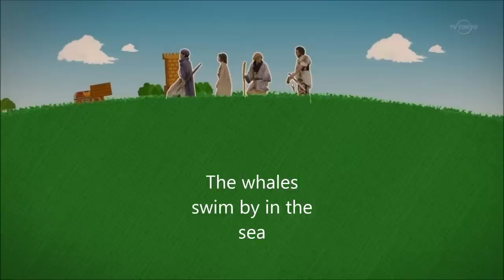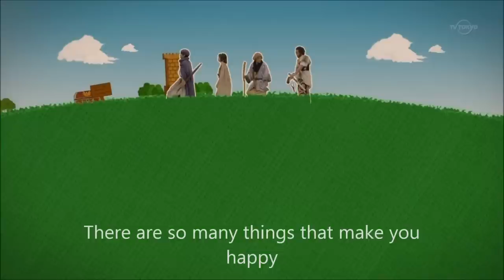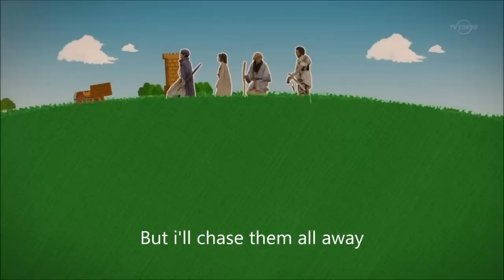The Hero Yoshihiko And The Key Of Evil Spirits Full ED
The credits to the second season of The Hero Yoshihiko.

Song: Don't go anywhere by Moumoon
Credits: Moumoon | Over-Time Subs | BeautifulSongLyrics
Note: English subbed but not very accurate.